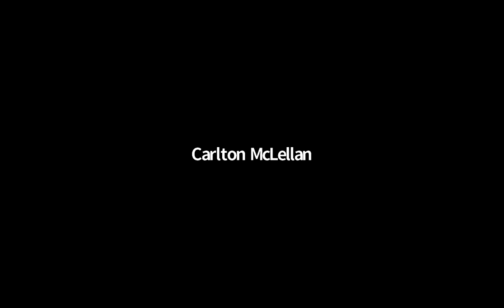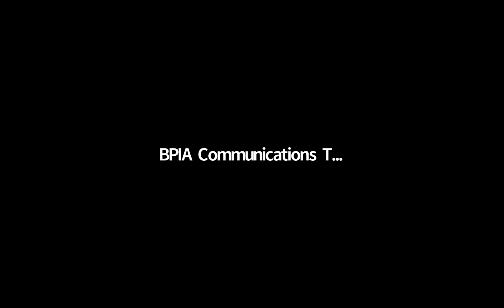2021 Black History Month Program Sitting at the Head of the U.S. Diplomatic Table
Join BPIA and partners for a distinguished panel of Black American Ambassadors on February 25, 2021 at 12:00 pm ET in celebration of Black History Month. ABAA Senior Advisor, Dr. Carlton McLellan will moderate the discussion and provide remarks on his research on the contributions and history of Black American Ambassadors. Our guest speakers will share their career journeys as well as thoughts on the current state of Black leadership in diplomacy and international affairs. There will also be a Q&A to follow.

PANELISTS

Carlton McLellan, Ph.D., Senior Fellow, Association of Black American Ambassadors (ABAA), Moderator
Amb. Dereck J. Hogan,  U.S. Ambassador to the Republic of Moldova
Amb. (ret.) Reuben Brigety, Former US Ambassador to the African Union and Assistant Secretary, Current Vice-Chancellor and President of the University of the South, in Sewanee, Tennessee
Amb. (ret.) Pamela Spratlen; Former U.S. Ambassador to Uzbekistan and Kyrgyzstan